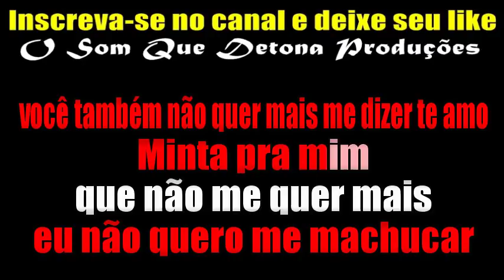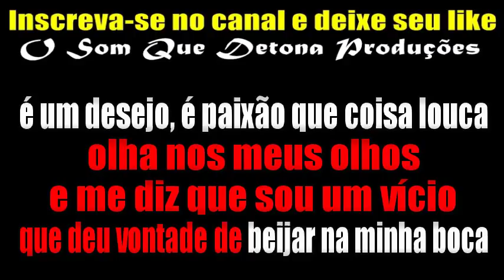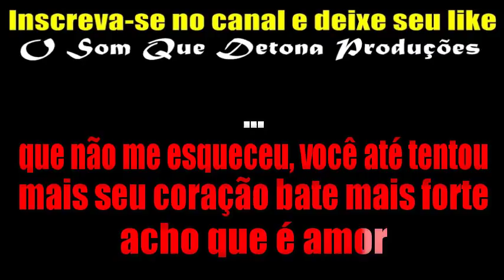KARAOKÊ DE ARROCHA - MINTA PRA MIM - SEM RETOQUE